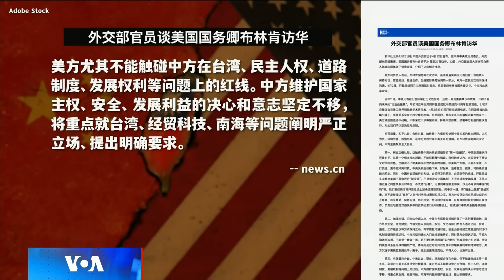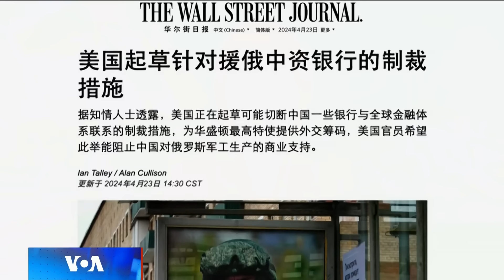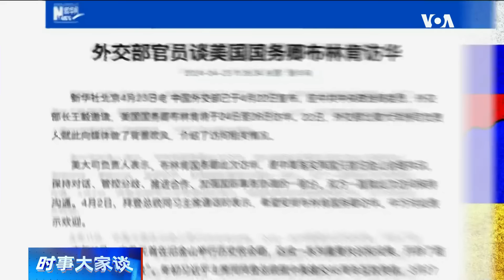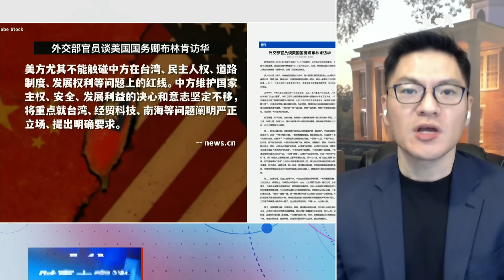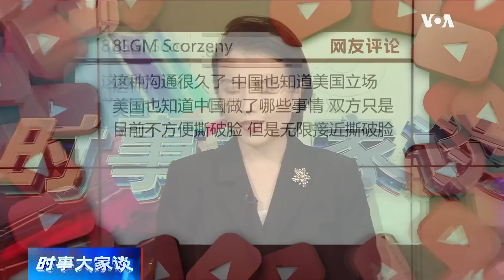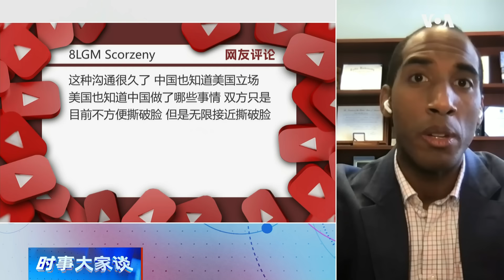时事大家谈：布林肯为何不到一年二度访华？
美国国务卿布林肯4月24日至26日对中国进行为期三天的访问，这是他继去年6月之后再度访华。布林肯此行将访问上海和北京，并与中国高级官员举行会谈。据美国国务院一名高级官员透露，双方讨论的议题将包括中国对俄罗斯国防工业的支持、中东问题、台海问题、中国在南中国的挑衅行为以及芬太尼等问题。中国外交部美大司负责人在布林肯到访前举行了媒体吹风会，列出了中方主要聚焦的五大目标以及北京的立场。由此来看，美中双方能否进行有效对话？布林肯一年内二度访华，对于美中关系有何意义？

0:00 - 话题
1:20 - 布林肯向中方传达什么信息？
3:10 - 北京华盛顿沟通具体方向议题是什么？
6:45 - 可能切断中国银行与全球金融体系的联系？
9:10 - 美国完成针对中国的网格状联盟体系？
12:45 - 华盛顿大棒挥舞得差不多 该给北京一个胡萝卜？
19:05 - 北京划红线 对美国有约束力？
23:00 - 美中谈的空间在哪里？
26:00 - 观众评论/讨论